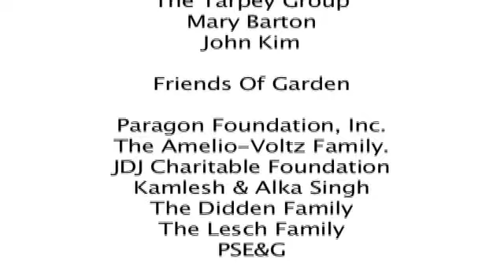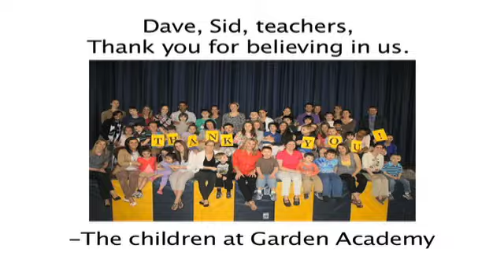Golf Slideshow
Slideshow/Animation for private school